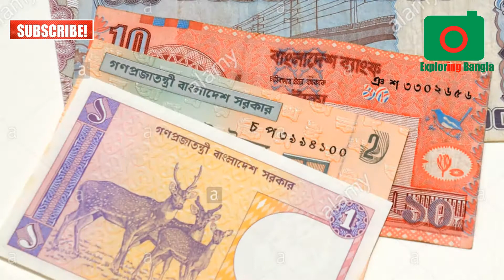দ্রুত খুব সহজেই মোটা কিভাবে হবেন how to gain weight quickly bangla tips